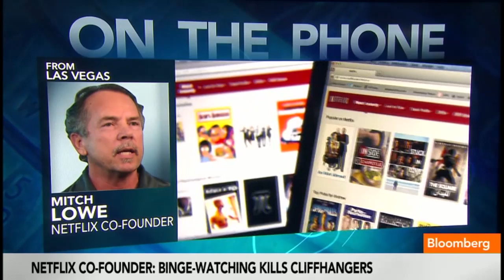Netflix Bingeing Kills Cliffhangers: Co-Founder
Feb. 10 (Bloomberg) -- Netflix Co-Founder Mitch Lowe discusses "House of Cards" season 2 on Bloomberg Television's "In The Loop."  (Source: Bloomberg)